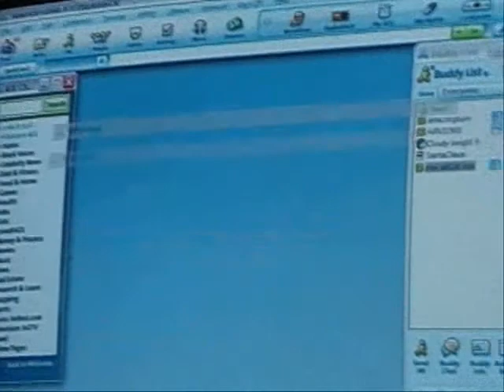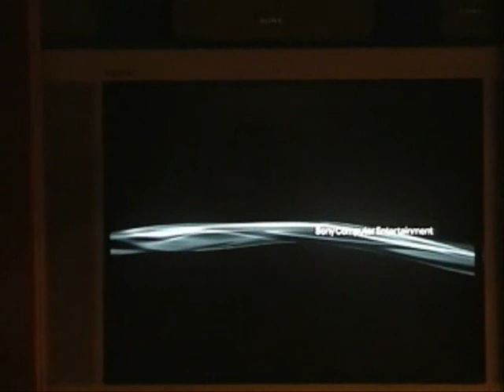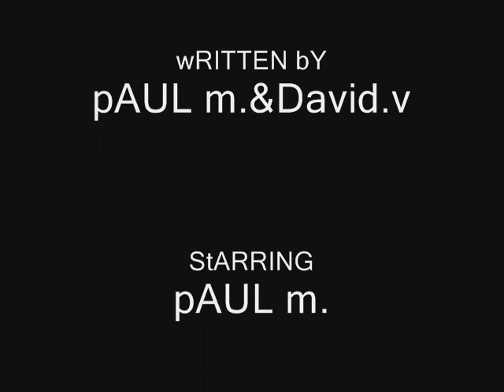Vasa SONG: NIN - Corona Radiata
An image of self being, who in seven minutes finds himself to wonder "why im i being filmed"

This video has audio track from NIN's The slip. Free to us, and free to share.